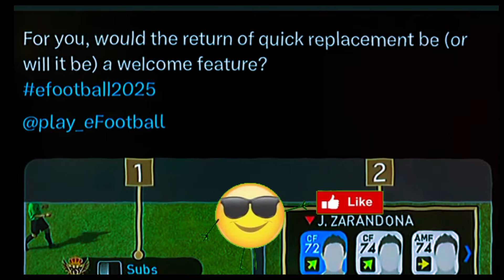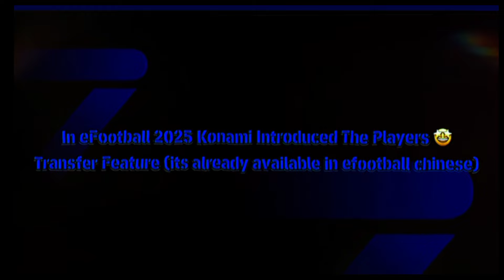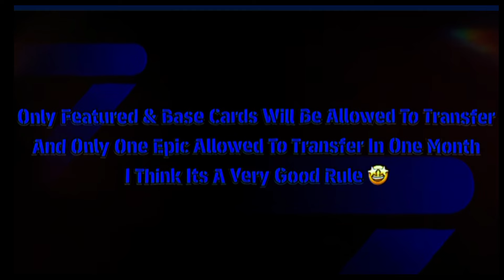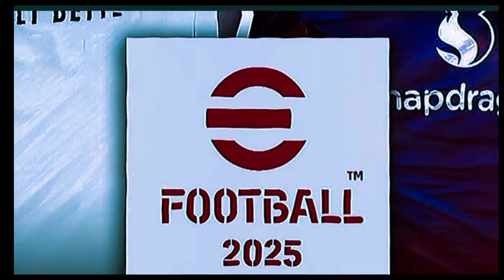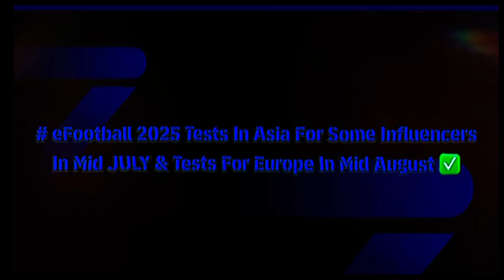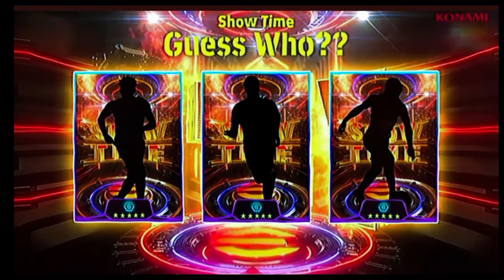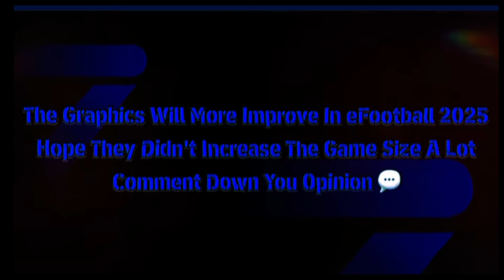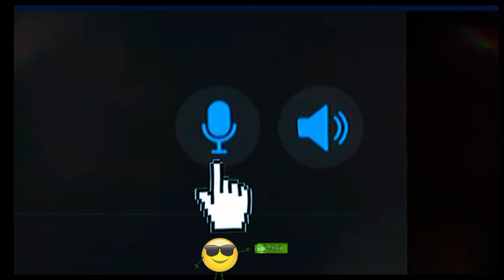eFootball 2025 Update !! OfficialRelease Date, Edit Mode, Master League, Manager & New Changes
eFootball 2025 Update !! Official

Release Date, Edit Mode, Master League, Manager & New Changes

pes 2024
efootball mobile
efotbalman
how to max vinicius junior in efootball 2024 mobile‎ایفوتبال مبایل2024
‎پیس2024 مبایل
dribble tips and tricks in efootball 2024 mobile
Tapha 9
Tapha 9 eFootball 2024
Tapha 9